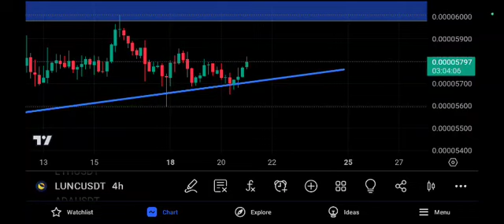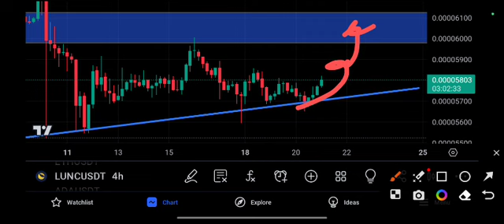LUNC Shocking News today Price Prediction